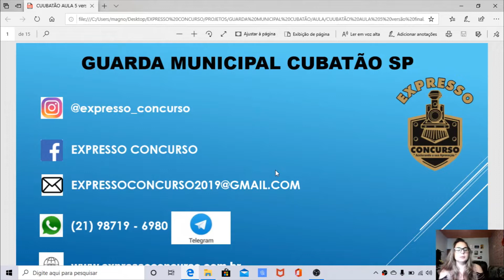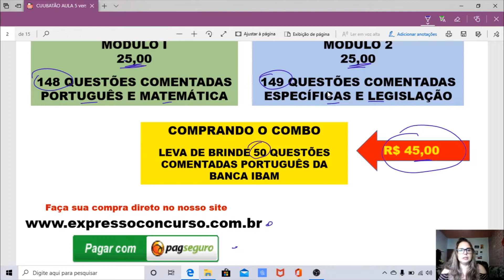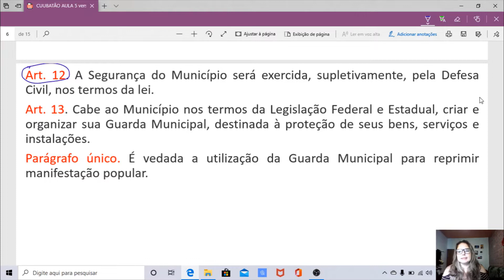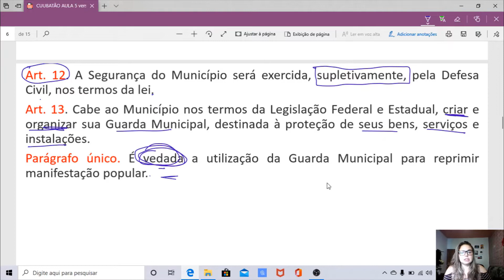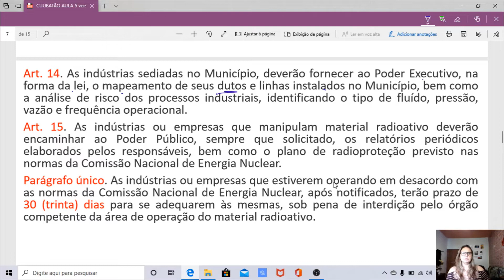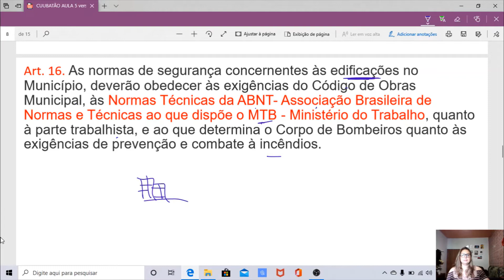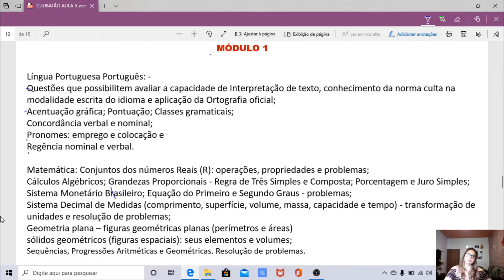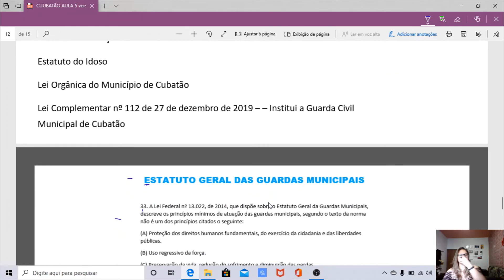CONCURSO GUARDA MUNICIPAL CUBATÃO SP AULA 05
GUARDA MUNICIPAL CUBATÃO SP 2020
BANCA IBAM
AULA 05 LEI ORGÂNICA

 Direito Constitucional

Estatuto Geral das Guardas Municipais

Código Penal – Artigo de 121 ao 180; Artigo do 312 ao 337

Declaração Universal dos Direitos Humanos

Lei Maria da Penha

Estatuto da Criança e do Adolescente

Estatuto do Idoso

Lei Orgânica do Município de Cubatão

Lei Complementar nº 112 de 27 de dezembro de 2019 – – Institui a Guarda Civil Municipal de Cubatão

Língua Portuguesa Português: - Questões que possibilitem avaliar a capacidade de Interpretação de texto, conhecimento da norma culta na modalidade escrita do idioma e aplicação da Ortografia oficial; Acentuação gráfica; Pontuação; Classes gramaticais; Concordância verbal e nominal; Pronomes: emprego e colocação e Regência nominal e verbal.

 Matemática: Conjuntos dos números Reais (R): operações, propriedades e problemas; Cálculos Algébricos; Grandezas Proporcionais - Regra de Três Simples e Composta; Porcentagem e Juro Simples; Sistema Monetário Brasileiro; Equação do Primeiro e Segundo Graus - problemas; Sistema Decimal de Medidas (comprimento, superfície, volume, massa, capacidade e tempo) - transformação de unidades e resolução de problemas; Geometria Plana: – figuras geométricas planas (perímetros e áreas) – sólidos geométricos (figuras espaciais): seus elementos e volumes; Sequências, Progressões Aritméticas e Geométricas. Resolução de problemas.